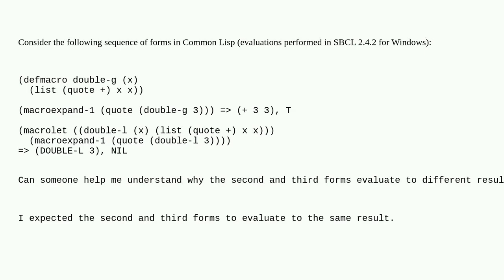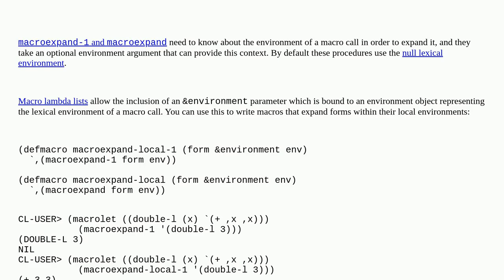unexpected interaction between macroexpand-1 and macrolet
A special thanks goes out to the community

  macros common-lisp